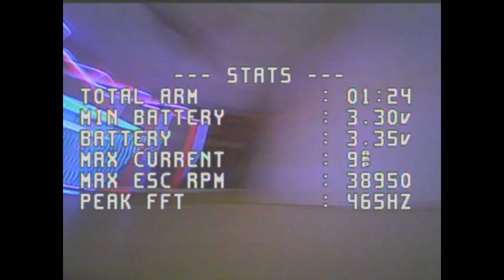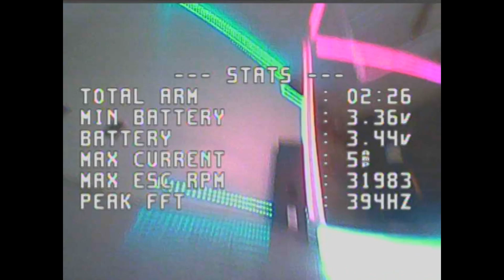Whoopin! Getting cold out.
Bashin whoops in the gauntlet.